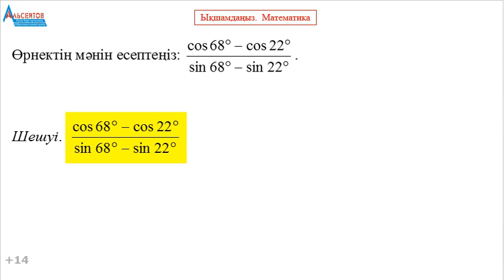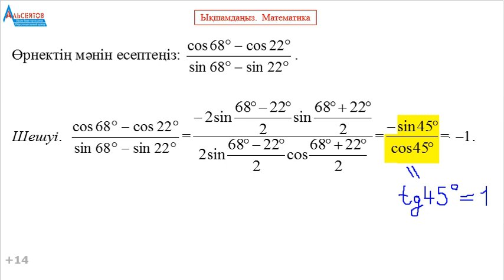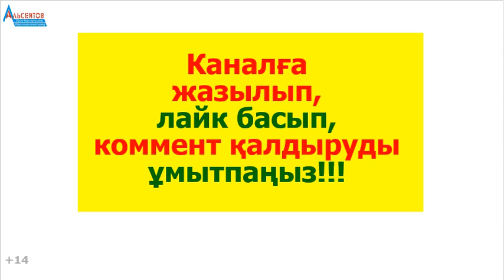ӨРНЕКТІҢ МӘНІН ТАП | Тригонометрия. Алгебра. ҰБТ | Альсейтов Амангелді Гумарович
ӨРНЕКТІҢ МӘНІН ТАП | Тригонометрия. Алгебра. ҰБТ | Альсейтов Амангелді Гумарович атты бейнеролик. Бейнероликте бір тригонометриялық өрнекті түрлендіру мен мәнін есептеуге байланысты есеп толығымен шешіледі. Бұл математика пәнінен ҰБТ-да кездесетін есеп. Математика және математикалық сауаттылықтан  есептердің шешімдерін жариялауды жалғастырамын. Бұл есептердің барлығы да "Альсейтов" білім беру орталығында өткізілген сабақтарда талданған есептер.